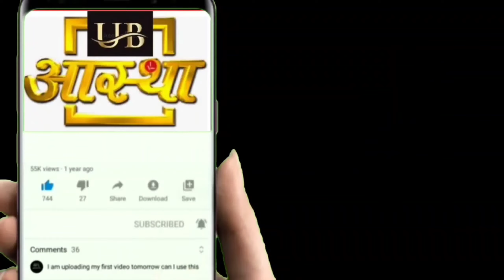श्री द्वारकाधीश जी के मंगला आरती के दर्शन 16--01--2023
Dwarkadhish temple Mathura Dwarkadhish Mandir Mangla aarti live